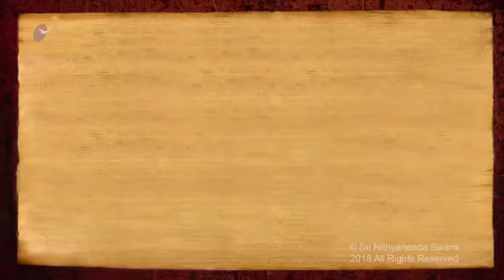Complete all your Fears (Gayathri, Hyderabad, April 2012)